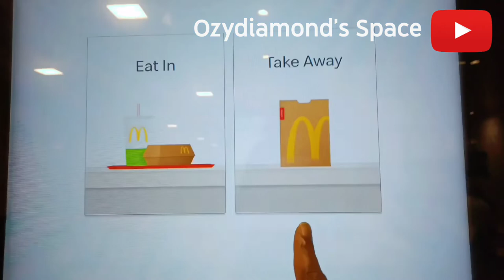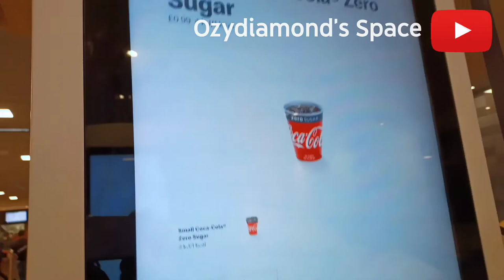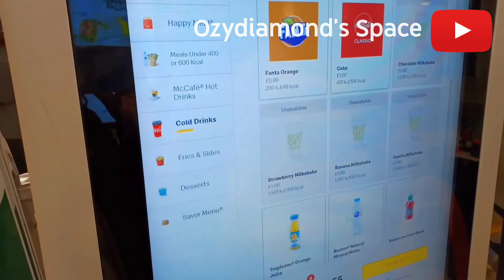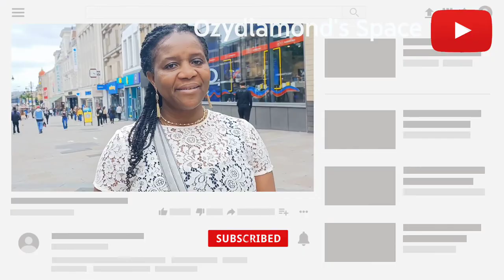UK vlog// having fun and touring my city centre with my kids.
Hi guys,  today we having fun and touring my city centre with my kids for the first time.
It was really fun and we enjoyed ourselves,  just us having the fun.